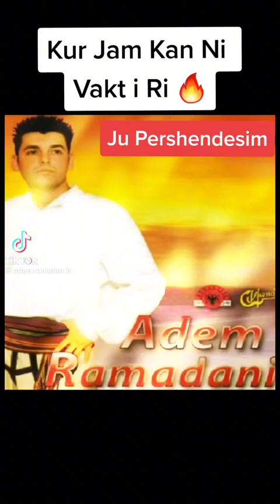Adem Ramadani - Kur jam kan nji vakt i ri